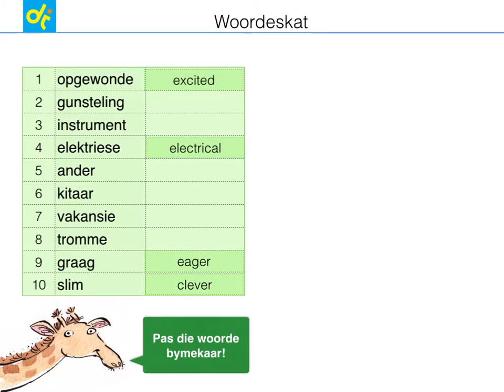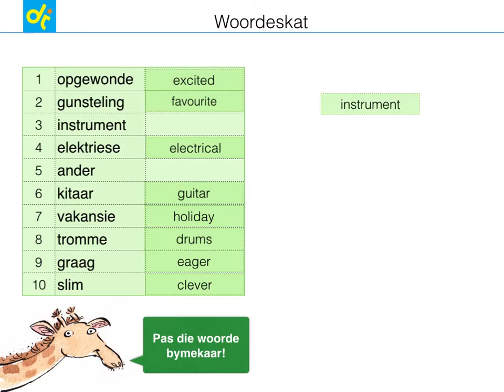G4WS 4 2 1